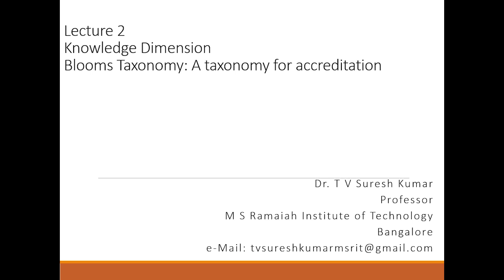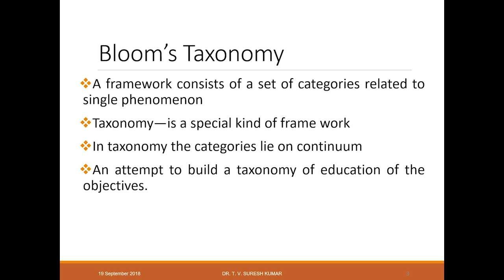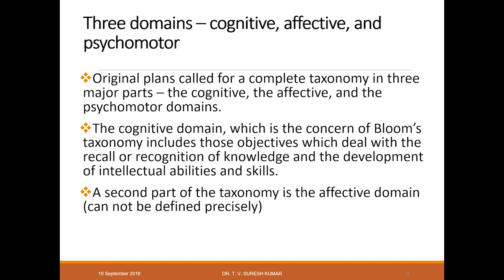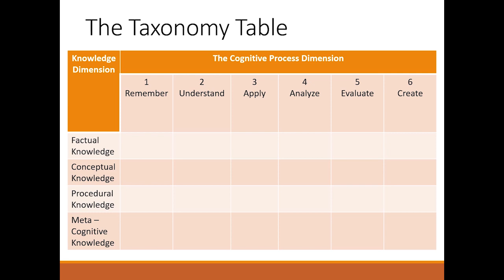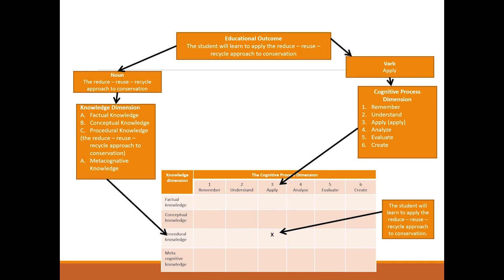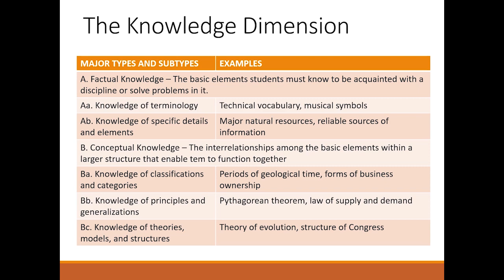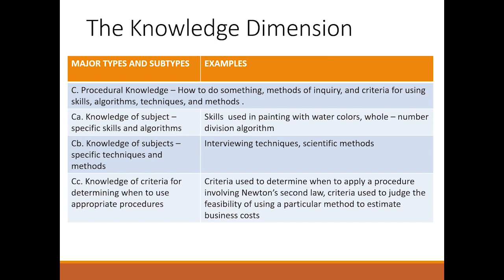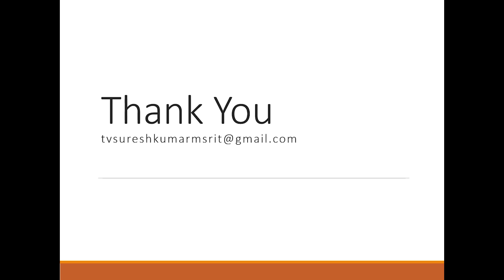NBA-NAAC Lecture Series(2):Blooms taxonomy Knowledge Dimension Lecture (2)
NBA,NAAC,Blooms Taxonomy,Outcomes based education,Accreditation,Course Outcomes,Program Outcomes